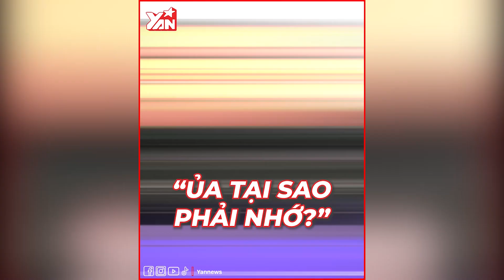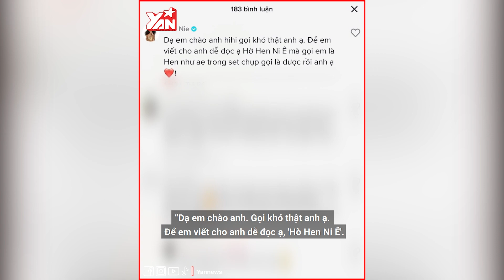H'Hen Niê bị đồng nghiệp không tôn trọng: Bị đọc sai tên còn quay lại trách ngược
★ | H'Hen Niê bị đồng nghiệp không tôn trọng: Đọc sai tên còn quay lại trách ngược

H'Hen Niê là Hoa hậu được quan tâm trong thời gian hiện nay, hành trình đi đến ngôi vị Hoa hậu, top 5 Miss Universe của cô là câu chuyện truyền cảm hứng cho tất cả mọi người. Nổi tiếng là một Hoa hậu giản dị, mỹ nhân dân tộc Ê-Đê từng đi giày 80 ngàn, áo thun không thương hiệu, đồ "siđa", nhưng bây giờ cô nàng đầu tư về hình ảnh và thời trang hơn hẳn.

Hãy theo dõi Yan trên:
✔️Youtube Yan News :